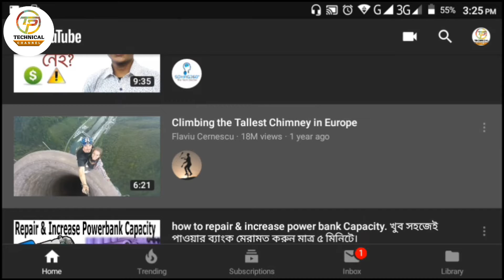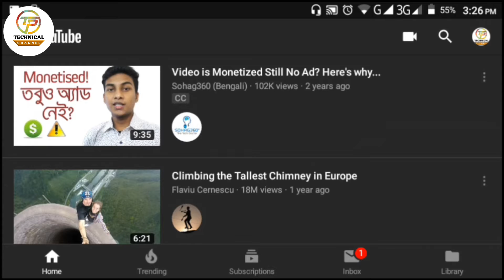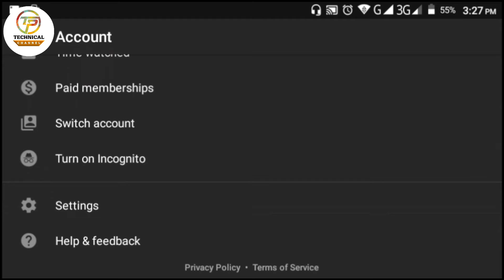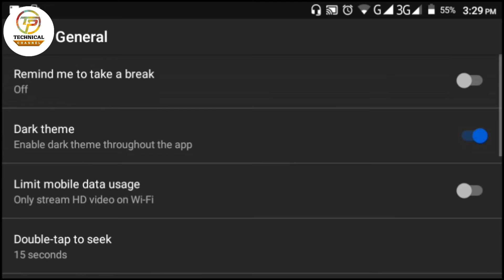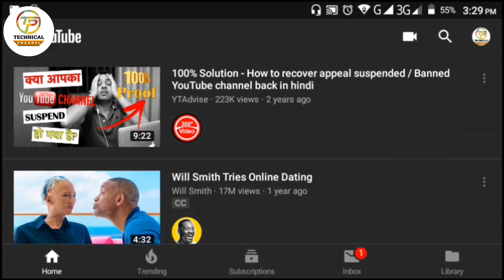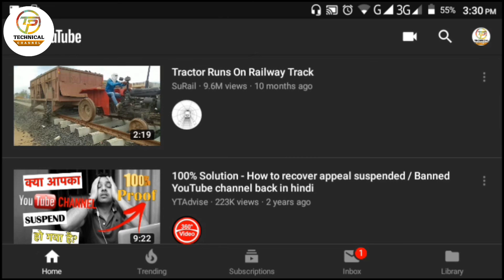ইউটিউব চ্যানেলে 5 টি গোপন setting || top YouTube setting || secret YouTube channel settings